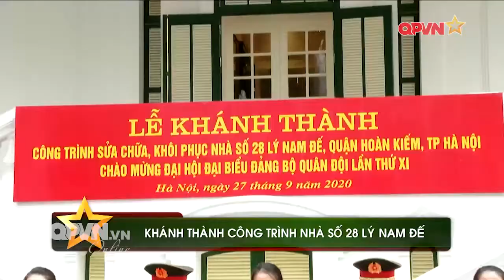Lễ khánh thành công trình sửa chữa, khôi phục Nhà số 28 Lý Nam Đế